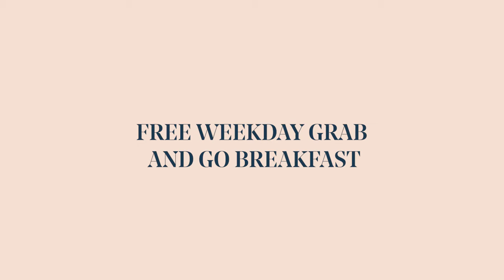The Aspen, Leicester Show Flat - Novel Student Accommodation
Brand new student accommodation in the heart of Leicester, The Aspen offers everything from incredible amenities to excellent service.

Come and see for yourself - our show flat is open for viewings!

 *We also offer virtual viewings, aswell as in person